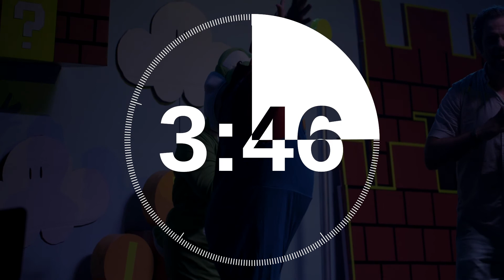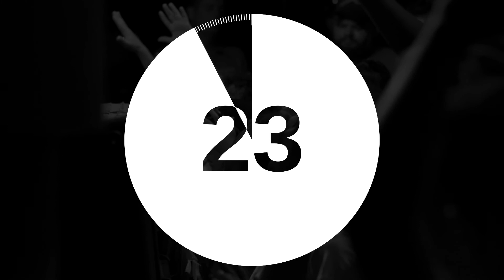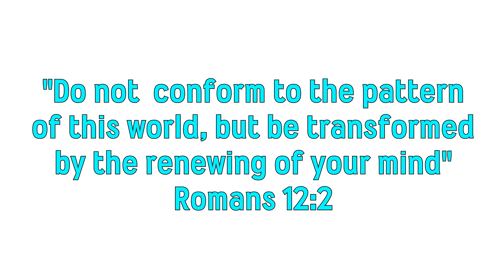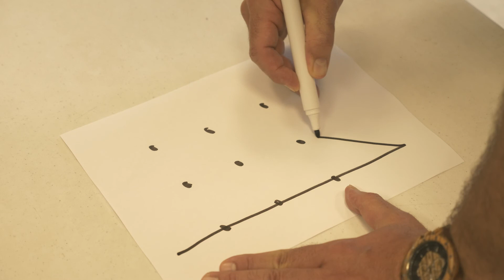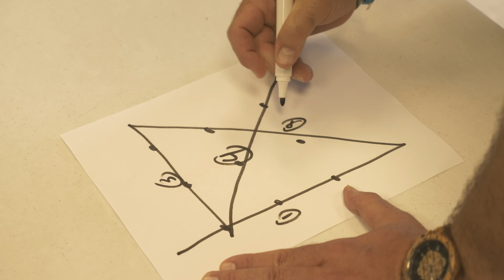Virtual Camp Day 4